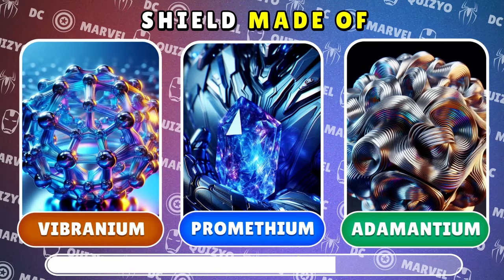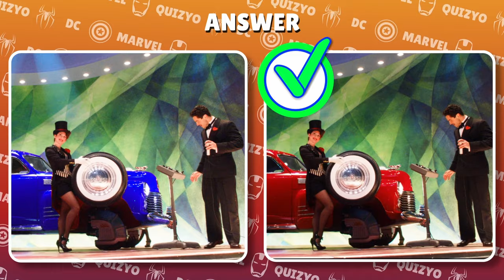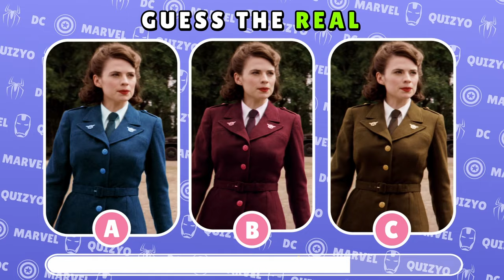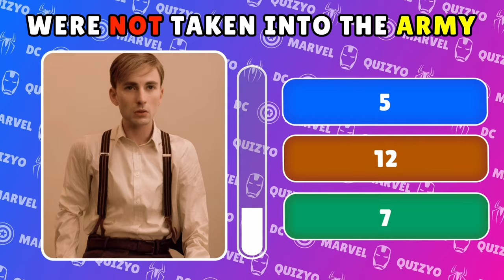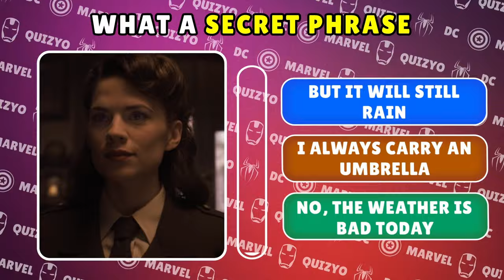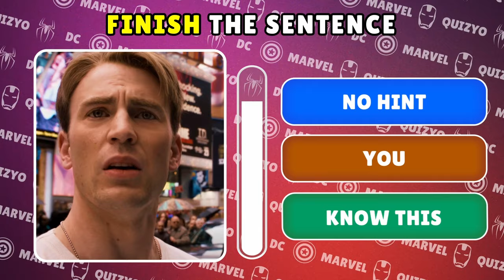Ultimate Captain America Quiz 🤔 | Avenges quiz | Marvel Quiz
Are you a true fan of Captain America? Put your knowledge to the ultimate test with our interactive Captain America Quiz! 🌟🛡️ Dive into a series of engaging questions and see how well you truly know the iconic superhero. From historical facts about the First Avenger to intricate details from the movies, this quiz covers it all.
🔵 Quiz Format:
 • Find the Real: We present you with facts, but only one is true. Can you spot it?
 • What Will Be Next: Predict what happens next in key scenarios from the Captain America series.
 • Multiple Choice: Choose the correct answer from three options for each question.
 • True/False: Test your instincts with quick true/false questions about Captain America's universe.
Perfect for fans of all levels, this quiz challenges you to prove your expertise and learn a few new facts along the way! Whether you're watching alone or challenging friends, it’s time to show off your Captain America knowledge. Are you ready to take on the challenge? Press play and let the quiz begin! 🎬✨
💬 Don’t forget to share your score in the comments and challenge your friends to beat your high score!

avengers quiz
marvel quiz
guess the avengers
marvel trivia
guess the superhero
quiz marvel
avengers squid game
superhero quiz